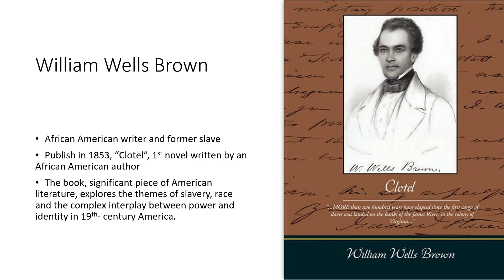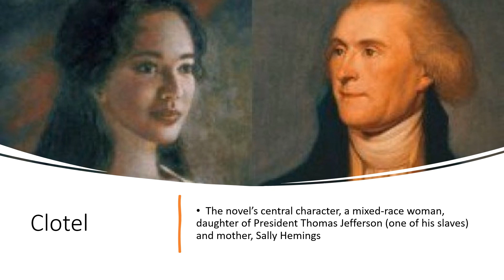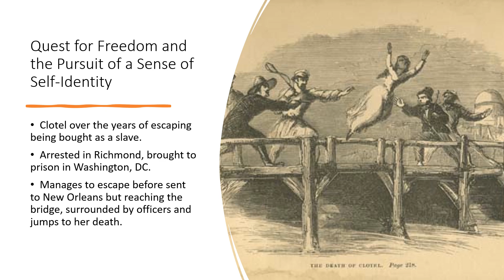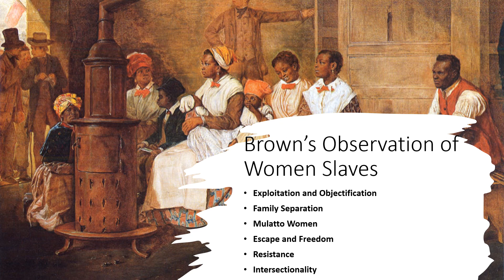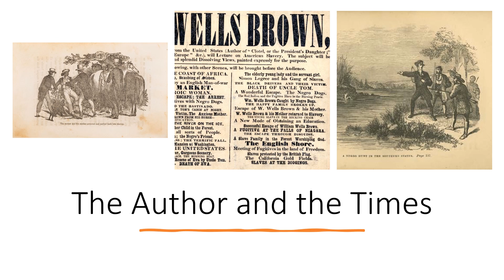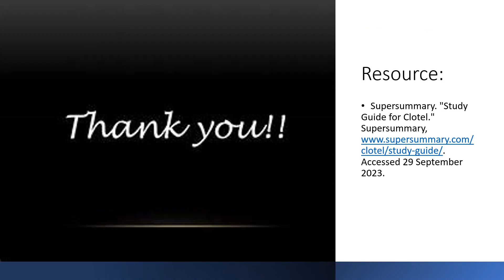William Wells Brown, “Clotel "